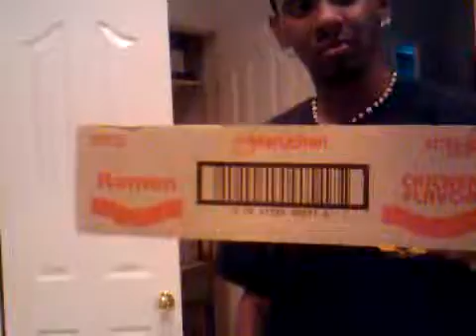J-Po TV: Random Talkin'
Me & My Co-Star Donmase Talkin' Bout How Thangs Is